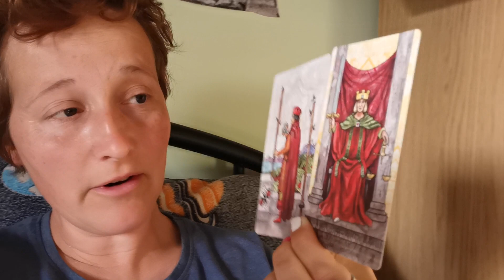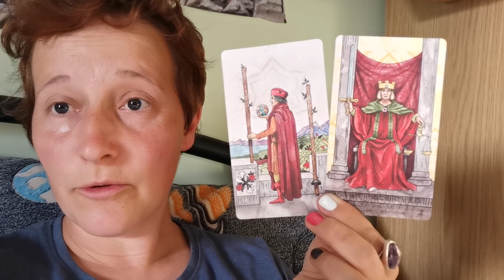Daily cards June 18th 2023